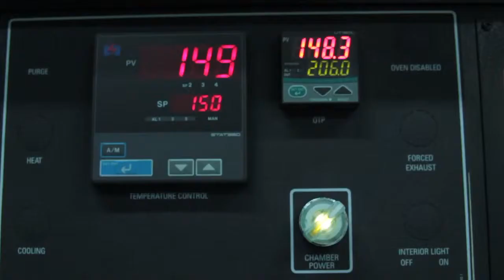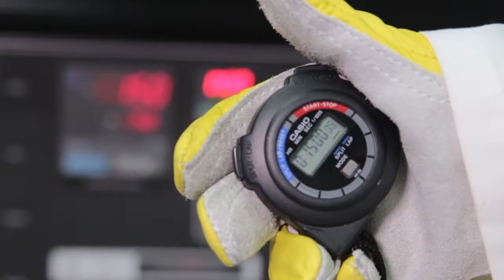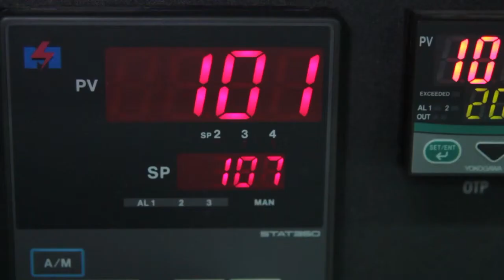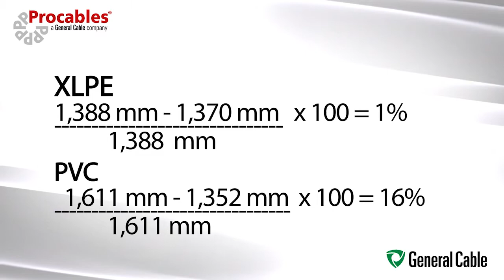PROCABLES HOT SET CREEP